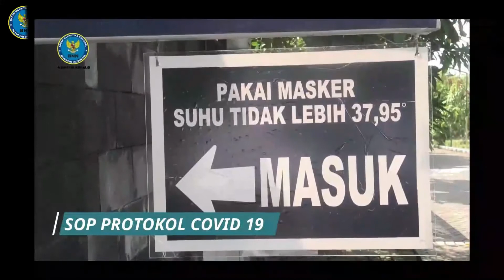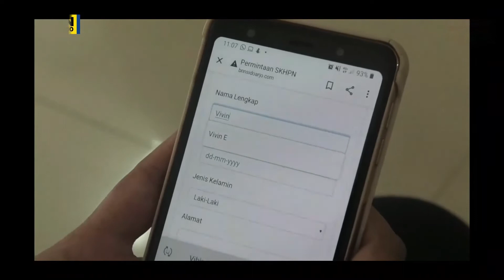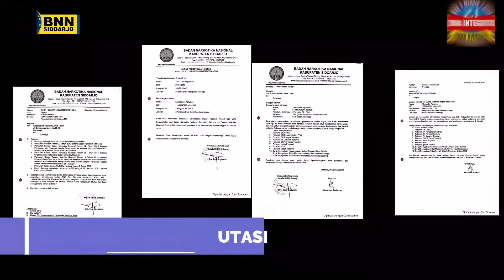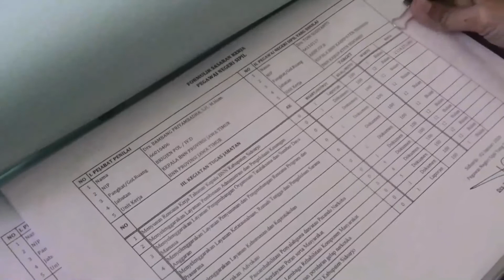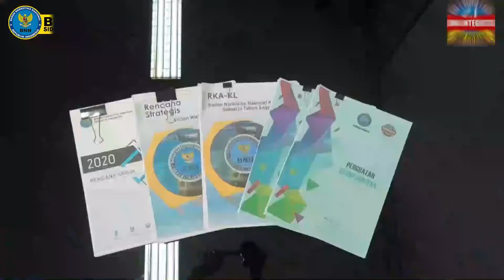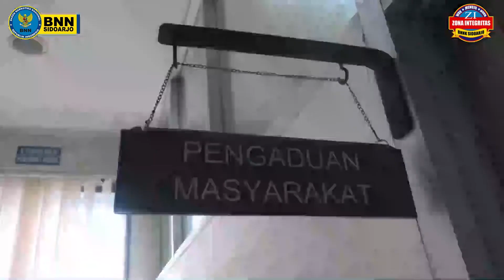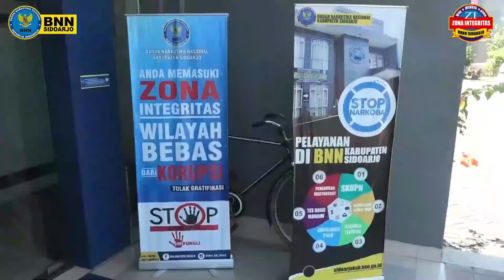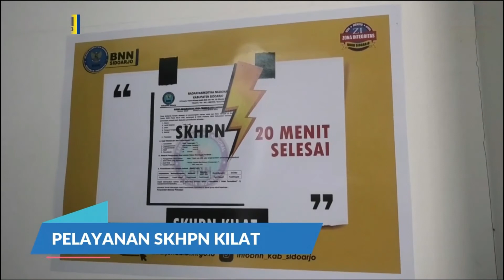ZONA INTEGRITAS DAN PELAYANAN DI BNN